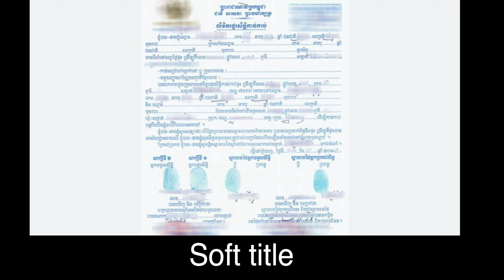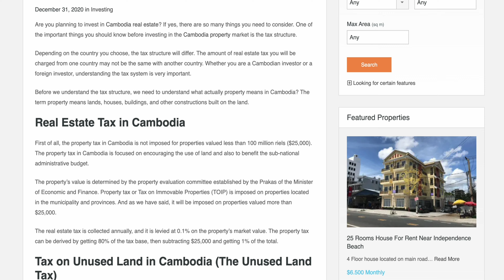All you need to know about buying property in Cambodia as a foreigner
What’s up guys, I’m U E. So today I’m going to talk about buying property in Cambodia. What are the property taxes like here? can foreigners own property in Cambodia? Can you pay overtime? What are the interest rates like? where are the best places to buy a property in Cambodia?  I have researched a lot of different  property websites and more, and this is the information I’ve got from them.

Cambodia is a Southeast Asian nation whose landscape spans low-lying plains, the Mekong Delta, mountains and Gulf of Thailand coastline. Phnom Penh, its capital, is home to the art deco Central Market, glittering Royal Palace and the National Museum's historical and archaeological exhibits. In the country's northwest are the ruins of Angkor Wat, a massive stone temple complex built during the Khmer Empire.

Phnom Penh, Cambodia’s busy capital, sits at the junction of the Mekong and Tonlé Sap rivers. It was a hub for both the Khmer Empire and French colonialists. On its walkable riverfront, lined with parks, restaurants and bars, are the ornate Royal Palace, Silver Pagoda and the National Museum, displaying artifacts from around the country. At the city’s heart is the massive, art deco Central Market.